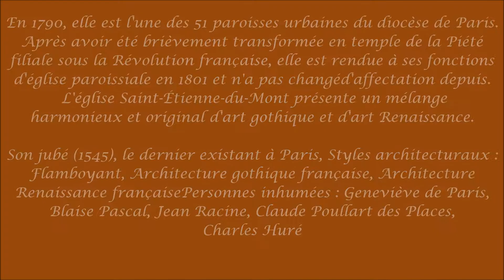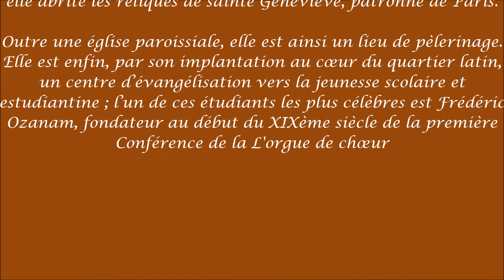L'Eglise St-Etienne du mont de Paris